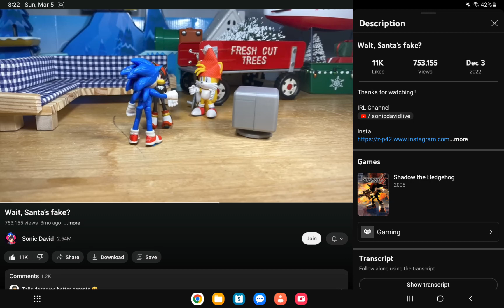No one wants your freaking ketchup cookies